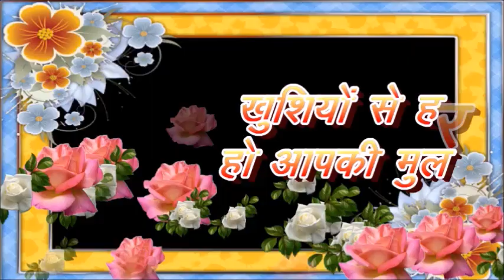खुशियों से हर पल हो आपकी मुलाकात, good morning status,good morning shayari,morning video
good morning status,good morning shayari,morning video

बीत गई तारों वाली सुनहरी रात
याद आई फिर वही प्यारी सी बात
खुशियों से हर पल हो आपकी मुलाकात
इसलिए मुस्कुरा के करना दिन की शुरुआत।